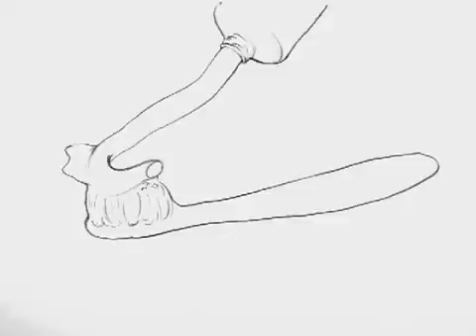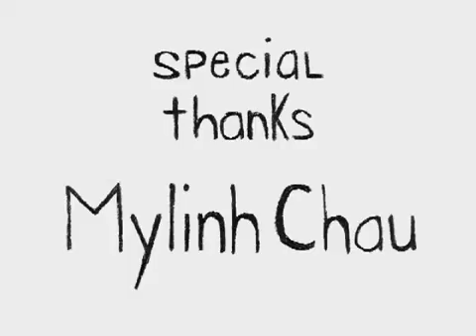▶ Story from North America YouTube 360p